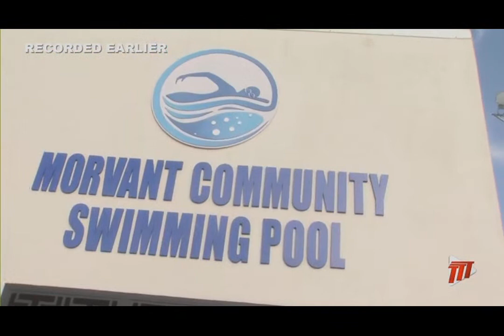Prime Minister Dr. Keith Rowley Opens Morvant Community Swimming Pool - Thursday December 16th 2021